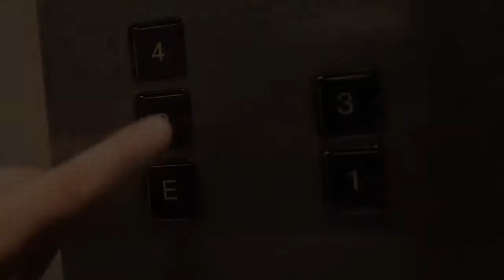Weihnachtsmarkt Bad Ems 2013 Videokalender - Tor 24 - Stadtbürgermeister